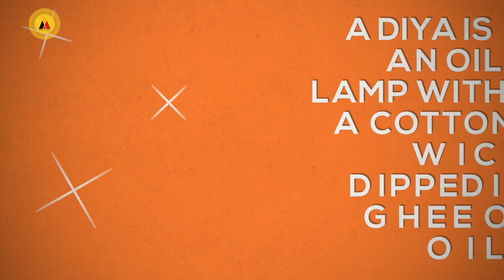DIYA DECORATION COMPETITION 2018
The word Deepavali is derived from words – Deep and Avali. 'Deep' refers to the earthen diyas or lamps while 'Avali' means a series. ... The cotton wick in the diya represents the human soul while the ghee or oil represents the 5 evils of human life-desire, anger, greed, attachment and ego